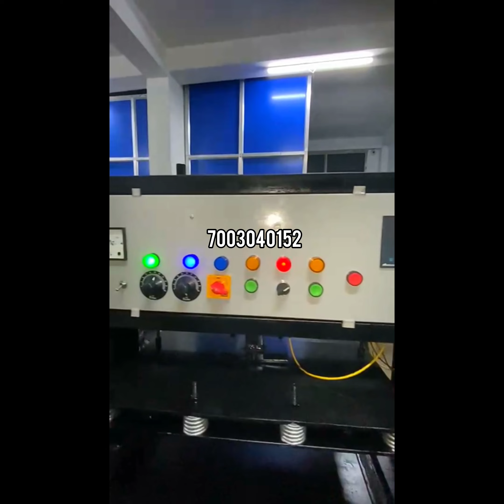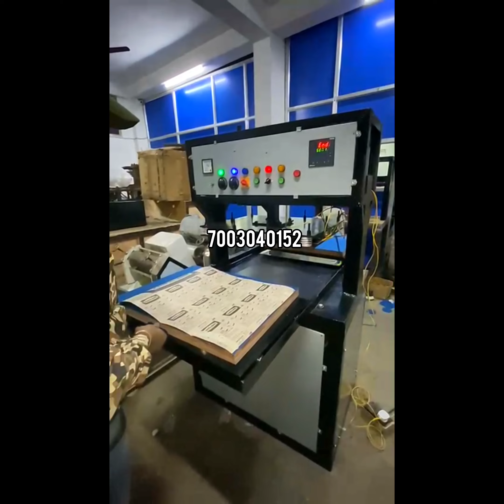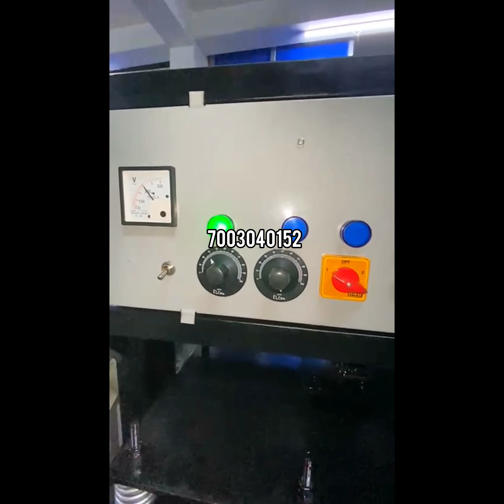Scrubber packaging machine/Blister packaging machine. Hydraulic automatic/semi automatic.